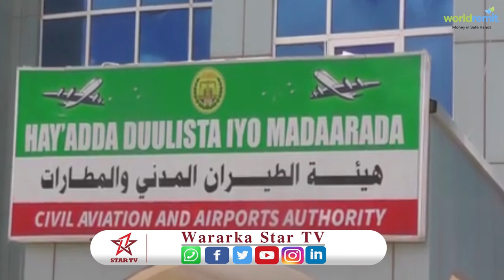Somaliland Oo Ka Hadashay Maamulka Hawadeeda